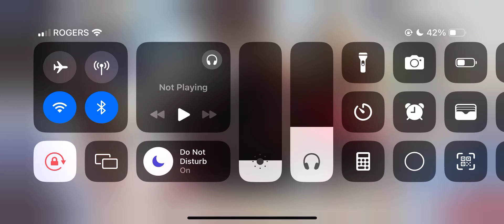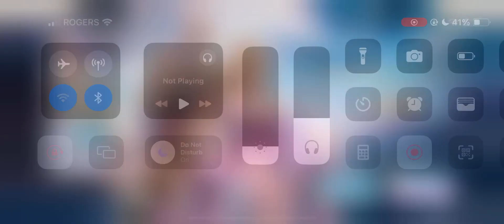Sword Chronicles: AWAKEN - HUGE Pulling Session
Hello, I am Spoon. Today I did a big pulling session. i am trying to do one every weekly reset because i always get a lot of stuff, if not every 2 weeks i can do one.

might make a discord server soon if I can reach 100 subscribers